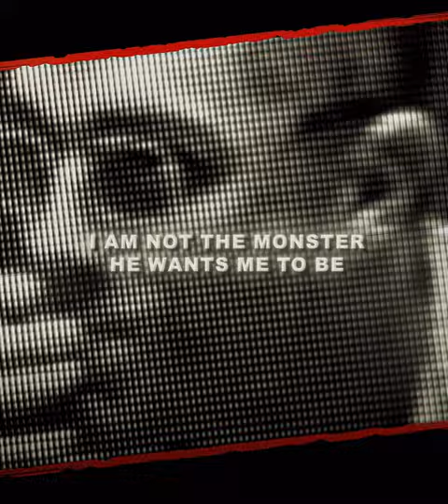"I am Dexter" - Dexter Morgan Edit 4K ("Dexter") | Mareux - Killer (Slowed)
TV Series: ("Dexter 2006")
Editing: After Effects 2023